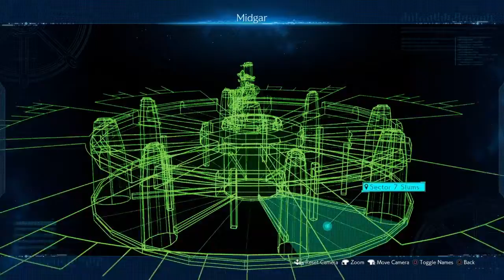FINAL FANTASY VII REMAKE NO COMMENTARY 4